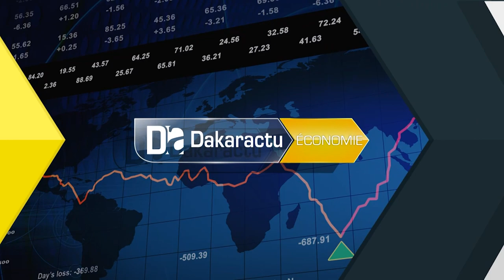Gestion du patrimoine foncier et rationalisation de l’immobiliser : Les grandes missions de la CGIS